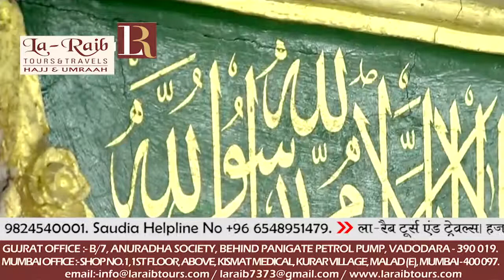23rd Ramadan 1439 Madeenah 'Isha Adhaan Sheikh Faisal Numan